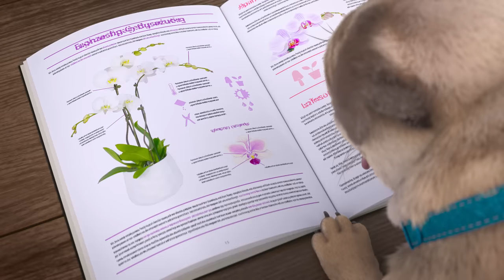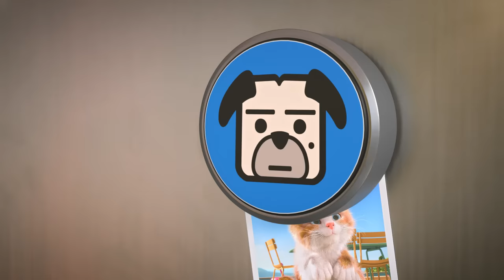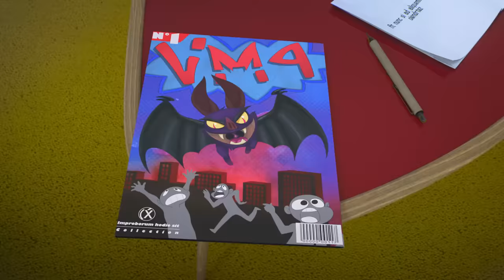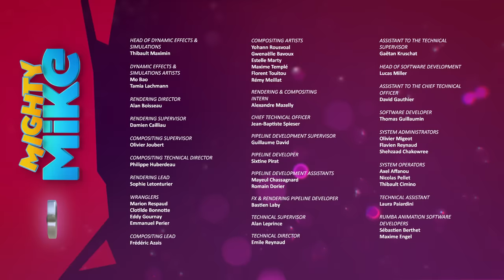Robot-attack | Mighty Mike | 70' Compilation | Cartoon for Kids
In this compilation:
00:00 | Robot-attack | S01E05
07:22 | Sneezed To Meet You! | S01E35
14:20 | Animal Magnetism | S01E68
21:18 | In The Doghouse | S01E77
28:17 | The Prank | S01E60
35:15 | The Fourth Turtle | S01E54
42:13 | Vampire Attack | S01E31
49:11 | Duchess | S01E37
56:09 | Fun Fur | S01E38
03:07 | Rancid Raccoons | S01E40